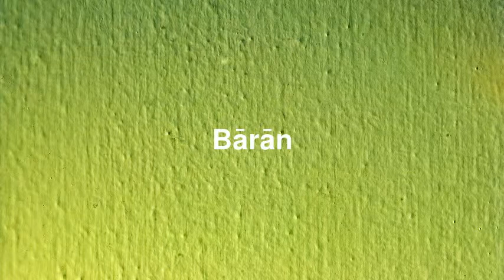Best places to visit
Best places to visit - Bārān (India) Best places to visit - Slideshows from all over the world - City trips, nature pictures, etc.